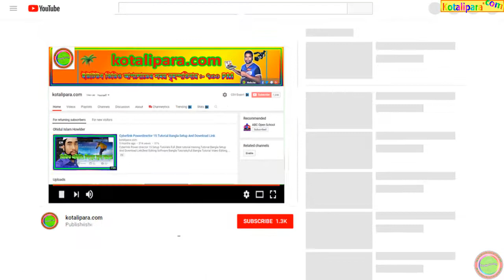Hefzul Quran Tilawat Para 23 Full । কোরআন শরীফ ৩০ পারা বাংলা । By Qari Liyakot । Beautiful tilawat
Hefzul Quran Tilawat Para
Artist: Ohidul Islam Howlader
Album : Hefzul Quran Tilawat Para
Publisher: Kotalipara.com
Last Edit Date: 02/23/2021
Composer : Ohidul Islam Howlader
Directed : Ohidul Islam Howlader
Directed Photography: Ohidul Islam Howlader
Space : Gaghor Bazar,Kotalipara,Gopalgonj.
Camera Man: Ohidul Islam Howlader
Camera Model: Panasonic MDH3
Edit: Ohidul Islam Howlader
Credits: Ohdul Islam Howlader
Language : Bangla
Episode : 01
Copyright : Notice No Allow
Video Editing Software: Premiere Pro & Camtasia 2021
Audio Editing : Adobe audition